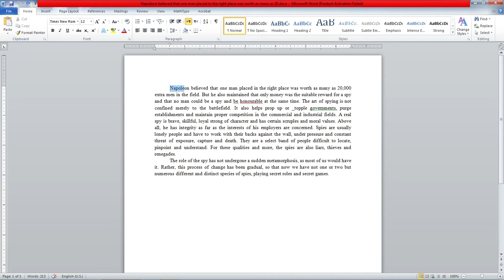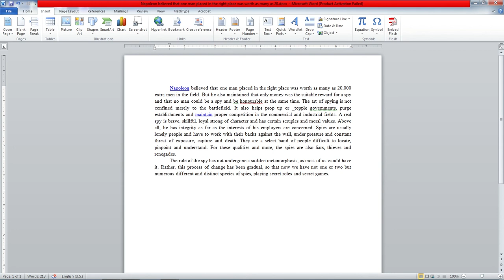How to fix { hyperlink } on Microsoft Word. Hyperlink problem in word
About Video
Show blue hyperlink instead of { HYPERLINK link }
page number problem. show code page number instead of normal page number!!
issue of Hyperlink not working in Microsoft Office